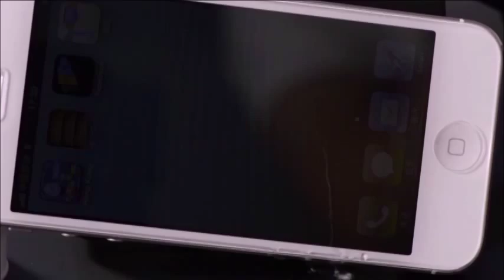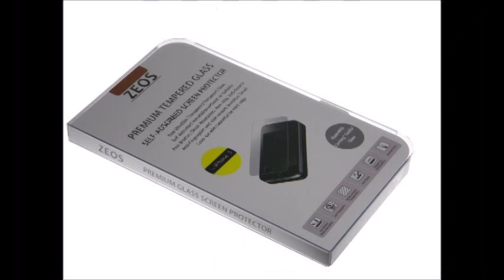Apple iPhone 5s Premium Corning Gorilla Glass Screen Protector by ZEOS Mobile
Zeos Ultra Premium Screen Protector for iPhone 5s available factory direct at ZeosDirect.com and many retail and online stores. Made with ultra-thin, tough Corning® Gorilla® glass. Ultra clear, scratch proof, oleo-phobic, impact resistant and shatter proof. Zeos Glassy is almost certainly the World's best screen protector.